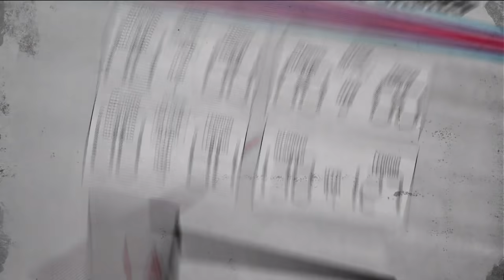LeBron and Giannis React to All-Star Game Changes | NBA on TNT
All-Star Captains LeBron and Giannis discuss the new changes to the All-Star Game as well as the fourth quarter that will honor Kobe Bryant.